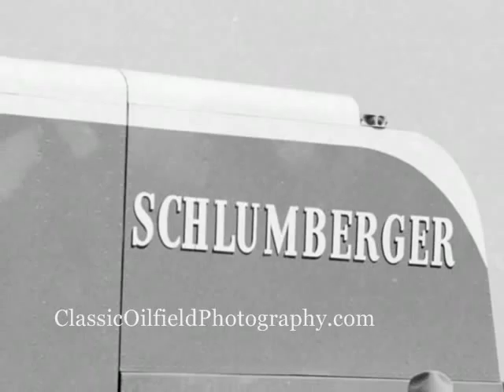Classic Oilfield Photography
Visit Our New Site
Drilling Ahead-The Oil & Gas Space
A video of the Fine Art Photography that we have on sale now at our new
Come see our Color Photography Also!